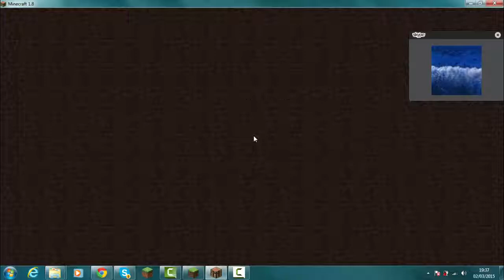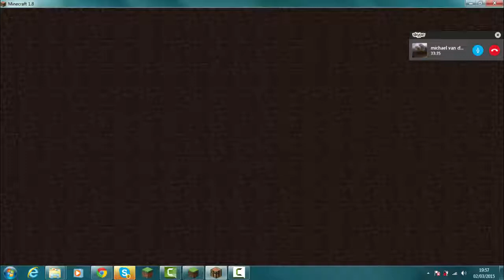Minecraft Skywars w/ Whamwhoo, Metrel and Mashed_Potato13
Here, at last, is my first youtube video, just showing you what I do mid-week with my friends online!!!